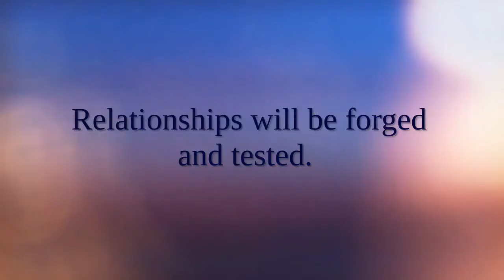Collision Forces Series Trailer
Welcome to Antioch, population fifty thousand.

With a police department full of detectives and officers who are good at what they do, throw in the occasional FBI agent, and the bad guy doesn’t have a shot, no matter how big the crime.

They work together and fight together. Relationships will be forged and changed along the twists and turns.

When fate intervenes, love and happiness can be found in unlikely places.

Video is not for profit.